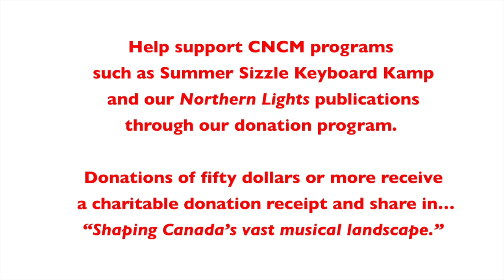Prairie Summer by Martha Hill Duncan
Prairie Summer by Martha Hill Duncan paints a creative and beautiful sound picture of Canada's vast musical landscape!

NORTHERN LIGHTS CANADIAN NATIONAL CONSERVATORY OF MUSIC is pleased to continue its progressive series Northern Lights – An Exploration of Canadian Piano Music with this Level 9 collection which includes both Repertoire and Etudes. CNCM is indeed proud to give Canadian composers a voice with these publications as well as to educate and share Canadian repertoire with advancing performers. Twenty-two talented Canadian composers from coast to coast have contributed twenty-two appealing pieces for Level 9 Repertoire and Etudes.

NORTHERN LIGHTS CANADIAN NATIONAL CONSERVATORY OF MUSIC (CNCM)
A national music academy with examination centres in 7 provinces and a total reach of over 100,000 teachers, students and other music professionals. A new approach to music pedagogy and private music examinations: CNCM is Canada's fastest growing conservatory of music.

To purchase a copy of any of our Northern Lights repertoire editions: ​